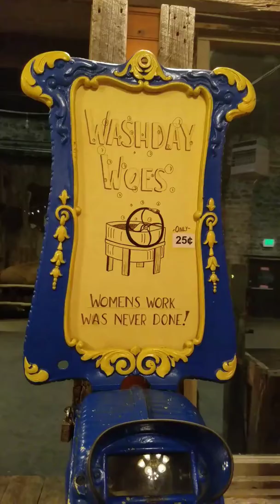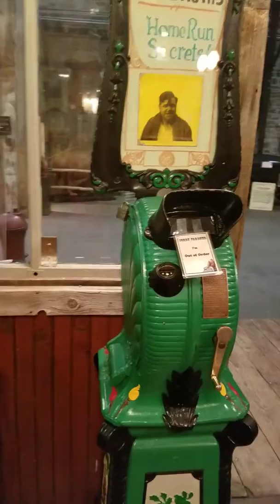Ghostown Museum Colorado Springs